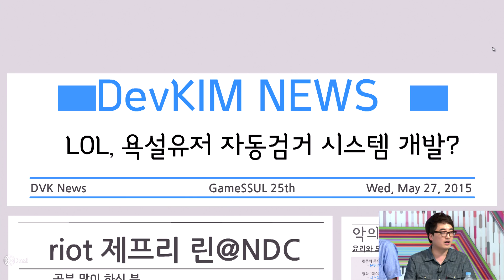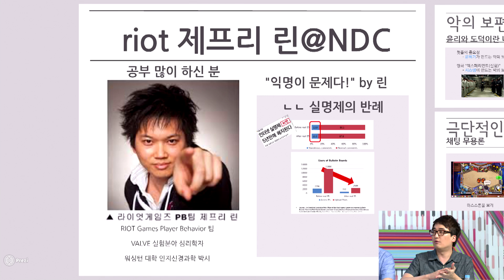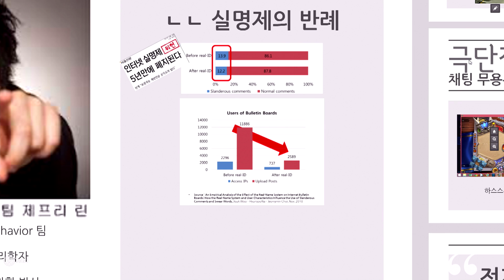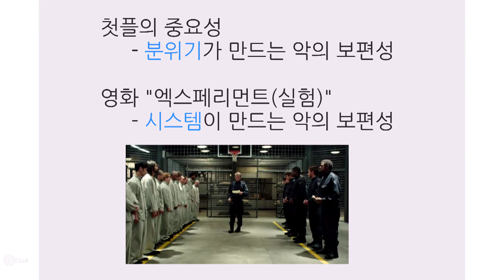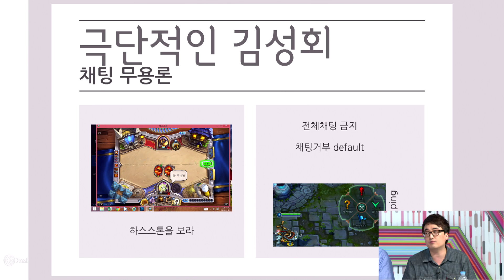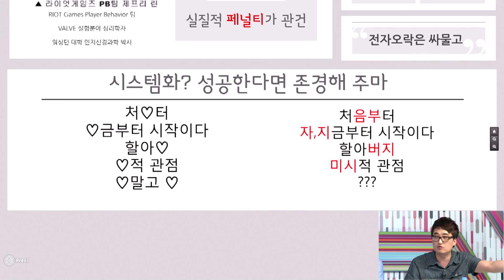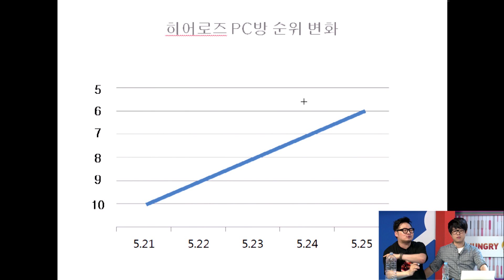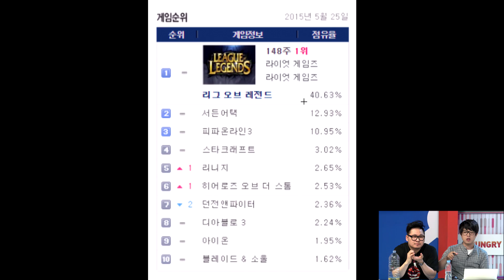[헝그리앱TV] 게임썰 25화 2부 (삼국지조조전모바일)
- 게임에 대한 모든 이야기!
- 윤상호,김성회,오성균의 게임 썰이 시작된다
- 매주 수요일 9시 생방송